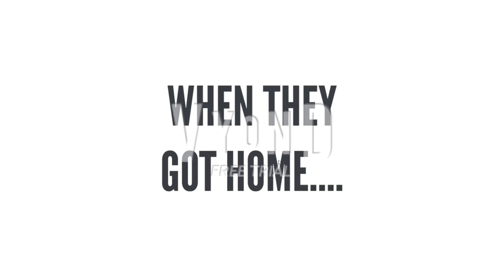Sid The Science Kid Grabs A Hockey Puck/Grounded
Sid's 2nd Hockey Incident
What do you think He Will Do Next???
FIND OUT FOR HOCKEY INCIDENTS!!!
Next Hockey Incident
Sid The Science Kid goes into the referee’s job/Grounded
Arizona Coyotes Vs. St. Louis Blues
4th Incident?
Sid the Science Kid Throws the Hockey Puck Back/Grounded
Ottawa Senators Vs. St. Louis Blues